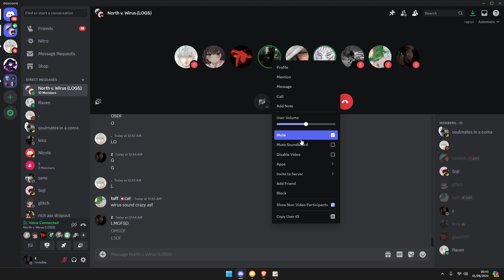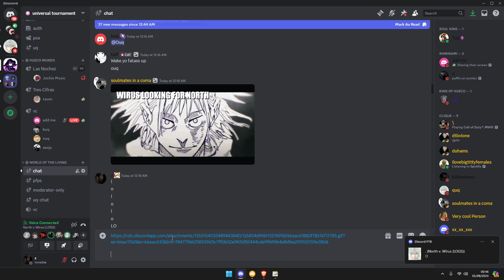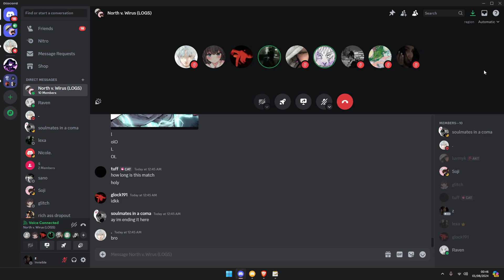Wirus vs North ( discord packing )